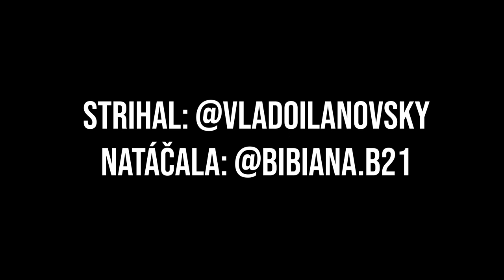TJ Priehrada Nitrianske Rudno 🆚 TJ AC Žabokreky nad Nitrou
VII. liga - 1. kolo
Hudba: XXXTRAKTOR - Žabokreky nad Nitrou